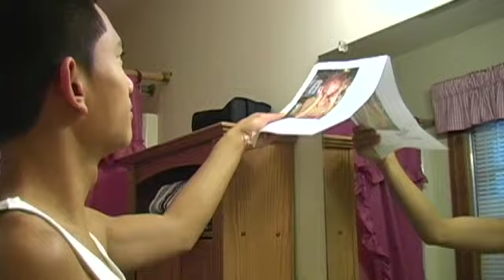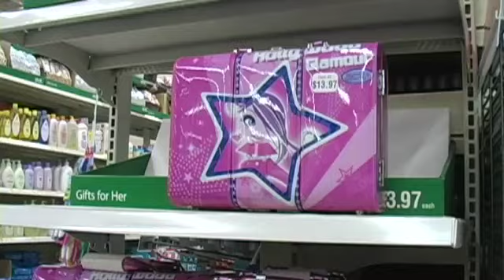the Gift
short video shown at Sunday Special's Christmas Show